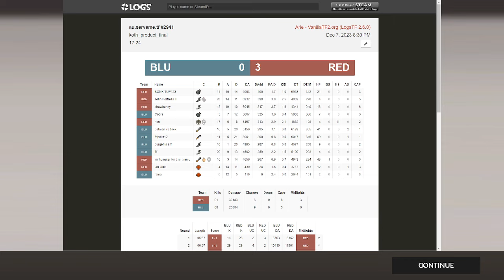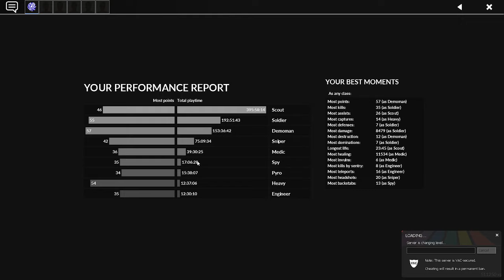DESCENSION: Upper Bracket Final POV Combo Scout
Ascension have had it too good the last couple weeks so gotta upload this bad boy
from our legendary playoffs run with flow permasniping
map 1 0:00
pausington at 1:50
map 1 after pause 2:55
sunshine 22:45
clearcut 1:02:00